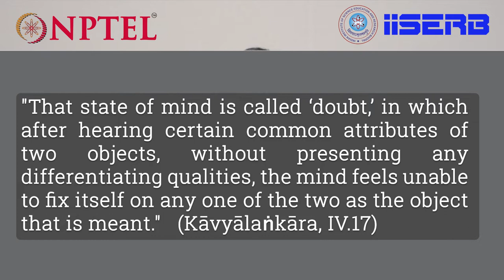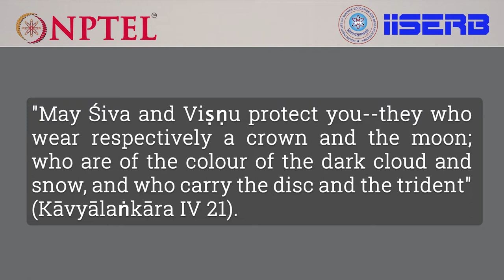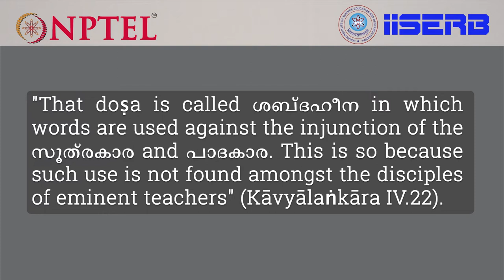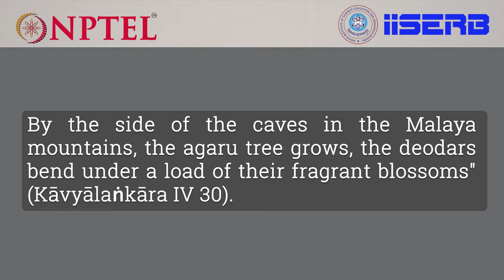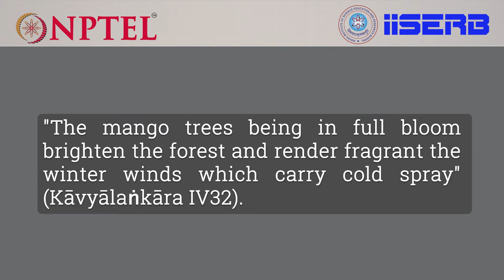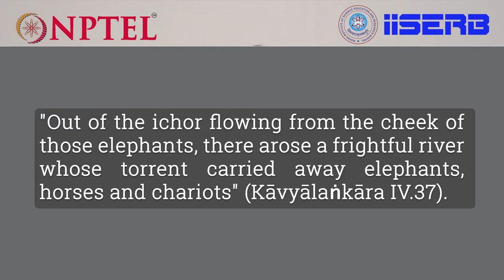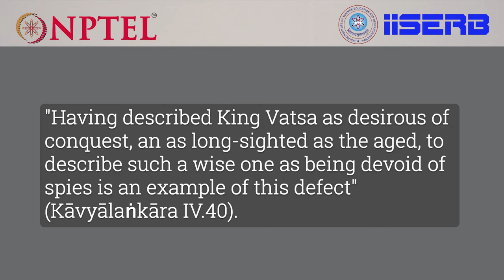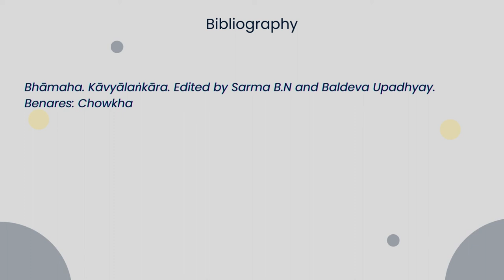Theory of Doṣa or Poetic Blemish: Bhāmaha’s View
Hello everyone, in the previous video lecture, we saw the doṣas mentioned by Bharata. In this lecture, we are going to see the doṣas listed by Bhāmaha